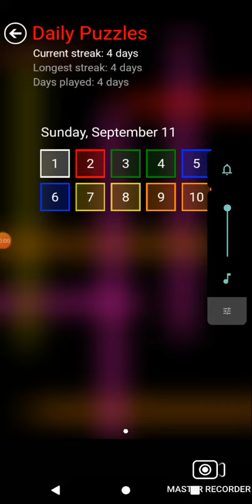Flow Free (Daily Weekly Puzzle) Sunday September 11th, 2022 LongPlay HD Part 05